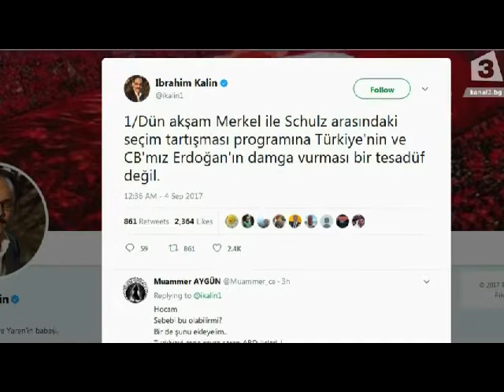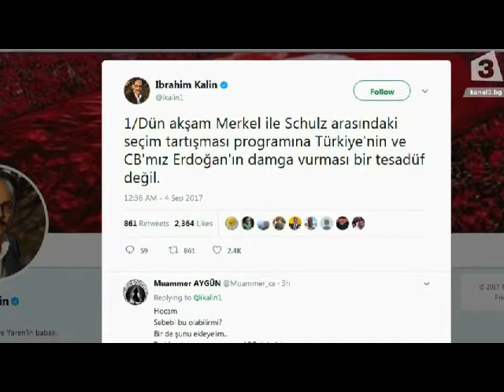Турция с нови заплахи и ултиматуми към ЕС